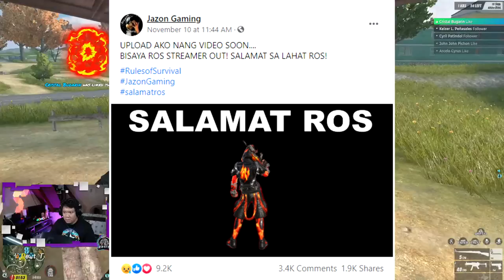AWM snipes (Jazon Gaming quits ROS) Ronin platoon #293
We got another chance to use the AWM sniper rifle on a game even though we don't use snipers that often because of the game lag. I am not a fan of sniping in ros however I use them once in a while after watching jazon gaming videos. We all know that he was the one who popularized the fast switch using a sniper.

Unfortunately, Jazon Gaming has now stopped playing ROS and has announced it on his FB page on Nov 11 officially. Gone but not forgotten.